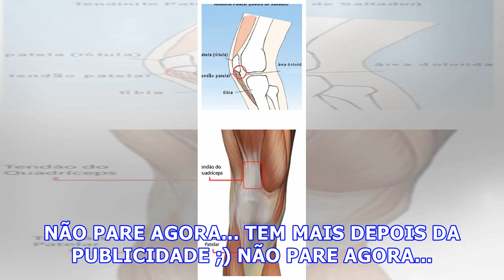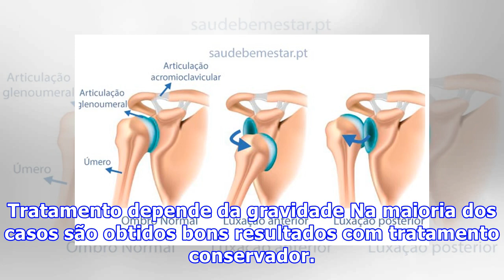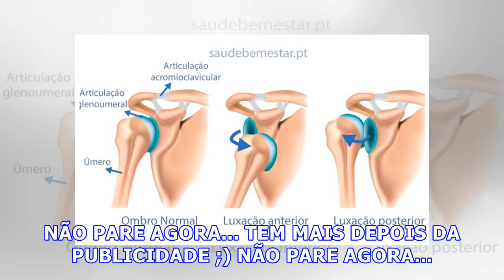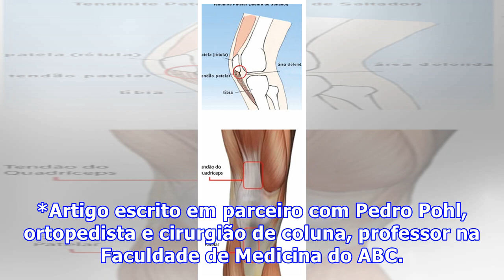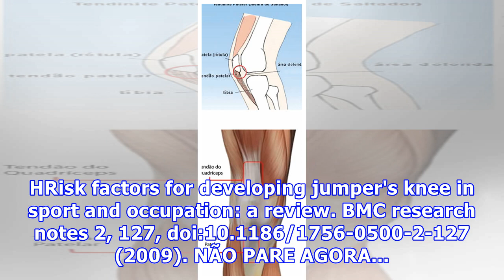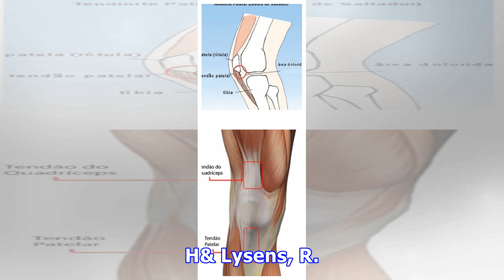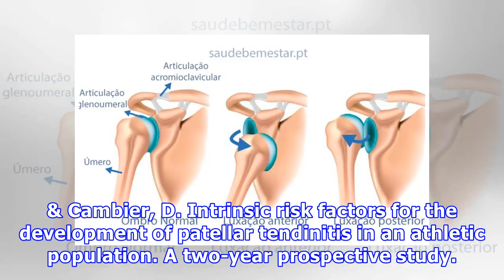Tendinite patelar: tratamento inclui fisioterapia e cirurgia para casos graves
A tendinite patelar, também conhecida por "jumper's knee" ou joelho do saltador, caracteriza-se por uma dor focal na região infra-patelar (abaixo da rótula do joelho) no trajeto do tendão patelar. Possui incidência de cerca de 20% em atletas de salto, incluindo voleibol, basquete, handebol e atletis...